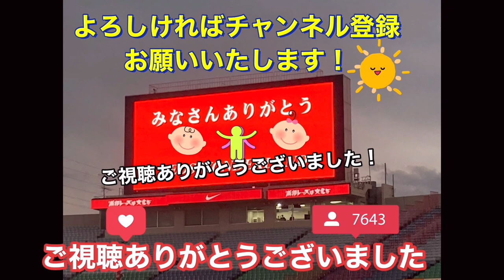🔴阿部勇樹選手の長男と次男のボールタッチが大人顔負けでなかなか良かった！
🔴槙野智章選手にサポーター大ブーイング！どフリーな絶好のヘディングを外す＃shorts＃Jリーグ＃サポーター＃チャント＃ワールドカップ＃浦和レッズ＃サッカー日本代表＃日本代表＃メッシ＃シュート＃パス

GK
西川 周作
1
GK
西川 周作
NISHIKAWA Shusaku

鈴木 彩艶
12
GK
(HG)
鈴木 彩艶
SUZUKI Zion

牲川 歩見
16
GK
牲川 歩見
NIEKAWA Ayumi

DF
酒井 宏樹
2
DF
酒井 宏樹
SAKAI Hiroki

岩波 拓也
4
DF
岩波 拓也
IWANAMI Takuya

馬渡 和彰
6
DF
馬渡 和彰
MAWATARI Kazuaki

犬飼 智也
13
DF
犬飼 智也
INUKAI Tomoya

知念 哲矢
20
DF
知念 哲矢
CHINEN Tetsuya

宮本 優太
24
DF
宮本 優太
MIYAMOTO Yuta

28
DF
アレクサンダー ショルツ
Alexander SCHOLZ

工藤 孝太
42
DF
(HG)
工藤 孝太
KUDO Kota

大畑 歩夢
44
DF
大畑 歩夢
OHATA Ayumu

MF
伊藤 敦樹
3
MF
(HG)
伊藤 敦樹
ITO Atsuki

小泉 佳穂
8
MF
小泉 佳穂
KOIZUMI Yoshio

10
MF

松尾 佑介
11
MF
(HG)
松尾 佑介
MATSUO Yusuke

関根 貴大
14
MF
(HG)
関根 貴大
SEKINE Takahiro

明本 考浩
15
MF
明本 考浩
AKIMOTO Takahiro

岩尾 憲
19
MF
岩尾 憲
IWAO Ken

大久保 智明
21
MF
大久保 智明
OKUBO Tomoaki

柴戸 海
22
MF
柴戸 海
SHIBATO Kai

安居 海渡
25
MF
安居 海渡
YASUI Kaito

27
MF
松崎 快
MATSUZAKI Kai

33
MF
江坂 任
ESAKA Ataru
1992年5月31日
17
40
MF
平野 佑一
HIRANO Yuichi
1968kg
FW
キャスパー ユンカー
7
/ 73kg
ブライアン リンセン
9
FW
Bryan LINSSEN

17
FW
アレックス シャルク
Alex SCHALK

STAFF
リカルド ロドリゲス
監督

Ricardo RODRIGUEZ
1974年4月3日
池田　咲紀子
IKEDA Sakiko
GK
1992/9/8

2
長船　加奈
OSAFUNE Kana
DF
1989/10/16

4
佐々木　繭
SASAKI Mayu
MF
1993/1/12
ベガルタ仙台レディース
5
上野　紗稀
UENO Saki
DF
1994/11/20
ジェフユナイテッド千葉レディース
6
栗島　朱里
KURISHIMA Akari
MF
1994/9/14
浦和レッズレディースユース
7
高橋　はな
TAKAHASHI Hana
DF
2000/2/19
8
猶本　光
NAOMOTO Hikaru
MF
1994/3/3
ＳＣフライブルク／ドイツ
9
菅澤　優衣香
SUGASAWA Yuika
FW
1990/10/5
10
安藤　梢
ANDO Kozue
FW
1982/7/9
ＳＧＳエッセン／ドイツ
11
清家　貴子
SEIKE Kiko
FW
1996/8/8
12
福田　史織
FUKUDA Shiori
GK
2002/6/13
13
長嶋　玲奈
NAGASHIMA Reina
DF
1998/9/12
14
植村　祥子
UEMURA Shoko
FW
1993/8/17
日体大ＦＩＥＬＤＳ横浜
15
島田　芽依
SHIMADA Mei
FW
2002/5/8
18
柴田　華絵
SHIBATA Hanae
MF
1992/7/27
神村学園高サッカー部
19
塩越　柚歩
SHIOKOSHI Yuzuho
MF
1997/11/1

監督 森保 一
GK 1 川島 永嗣 ストラスブール（フランス）
GK 12 権田 修一 清水エスパルス
GK 23 シュミット・ダニエル シント＝トロイデン（ベルギー）
DF 2 山根 視来 川崎フロンターレ
DF 3 谷口 彰悟 川崎フロンターレ
DF 4 板倉 滉 ボルシアMG（ドイツ）
DF 5 長友 佑都 FC東京
DF 16 冨安 健洋 アーセナル（イングランド）
DF 19 酒井 宏樹 浦和レッズ
DF 22 吉田 麻也 シャルケ（ドイツ）
DF 26 伊藤 洋輝 シュトゥットガルト（ドイツ）
MF 6 遠藤 航 シュトゥットガルト（ドイツ）
MF 7 柴崎 岳 レガネス（スペイン）
MF 8 堂安 律 フライブルク（ドイツ）
MF 9 三笘　薫 ブライトン（イングランド）
MF 10 南野 拓実 モナコ（フランス）
MF 11 久保 建英 レアル・ソシエダ（スペイン）
MF 13 守田 英正 スポルティング（ポルトガル）
MF 14 伊東 純也 スタッド・ランス（フランス）
MF 15 鎌田 大地 フランクフルト（ドイツ）
MF 17 田中 碧 デュッセルドルフ（ドイツ）
MF 24 相馬 勇紀 名古屋グランパス
FW 18 浅野 拓磨 ボーフム（ドイツ）
FW 20 町野 修斗 湘南ベルマーレ
FW 21 上田 綺世 セルクル・ブルッヘ（ベルギー）
FW 25 前田 大然 セルティック（スコットランド）

▽FW
9 フリアン・アルバレス(マンチェスター・C)
10 リオネル・メッシ(パリSG)
11 アンヘル・ディ・マリア(ユベントス)
15 アンヘル・コレア(A・マドリー)
21 パウロ・ディバラ(ローマ)
22 ラウタロ・マルティネス(インテル)

▽FW
7 アントワーヌ・グリーズマン(A・マドリー)
9 オリビエ・ジルー(ミラン)
10 キリアン・ムバッペ(パリSG)
11 ウスマン・デンベレ(バルセロナ)
12 ランダル・コロ・ムアニ(フランクフルト)
19 カリム・ベンゼマ(R・マドリー)
20 キングスレイ・コマン(バイエルン)
26 マルクス・テュラム(ボルシアMG)